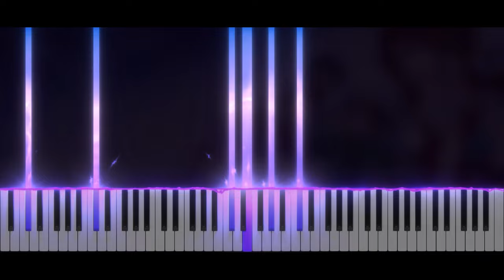Hinkik - Outbreaker | Piano Tutorial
Take care ❤️

Softwares used :
- 🎵 FL Studio
- 🎹 SeeMusic Visualizer
- ❤️ Cinema4D
- 🎬 After Effect
- 🖼️ Photoshop

Time code :
00:00 Intro
00:06 Musique